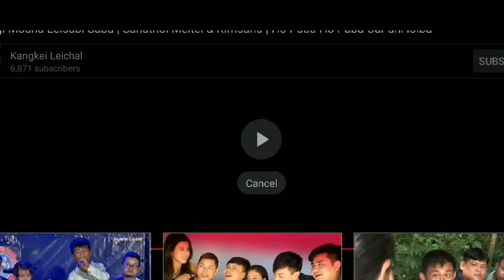Kananasu Tamba Ngamloi || Khubak Khunam || Momoko & Purnananda